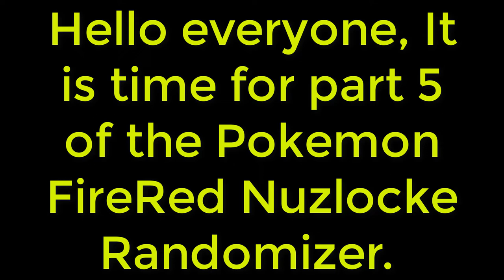The Build Up To The Elite Four! - Pokemon FireRed Nuzlocke Randomizer - Episode 5!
If you would personally like to support me, please click this link to donate as I will receive it immediately, if you donate through super chat on the live chat screen, I will not receive your money for a while

A brand new series starting on the channel, I am finally going to start my adventure on one of my favourite Pokemon games, Pokemon FireRed with the challenge of Randomizer Nuzlocke in place also. Can I finish the game? Come and find out and enjoy my livestreams :D

Never feel like you're pressured to donate to me and the stream, it's only there as a little support and will go a long way, my appreciation just having you in my streams are more than enough for me! :D

It will cost £25 and that's for the design and postage all thrown in 1st class, I will just need you to email me your address and I will send it anywhere in the world. It'll usually take just over a week to get to you dependent on where you are.

Stream Rules:
1.) No swearing or spamming, this is a PG stream so everyone can enjoy, Respect one another and keep it friendly.
2.) Do not ask to be a mod, moderators are chosen when I feel like the person is contributing to the stream, and helping it run much smoother.
3.) Please be nice to one another, there are some kids in the chat, please think before posting unwanted explicit content as it will get you banned from the channel immediately.